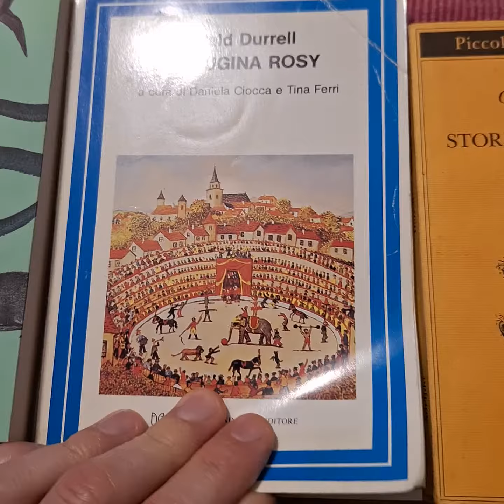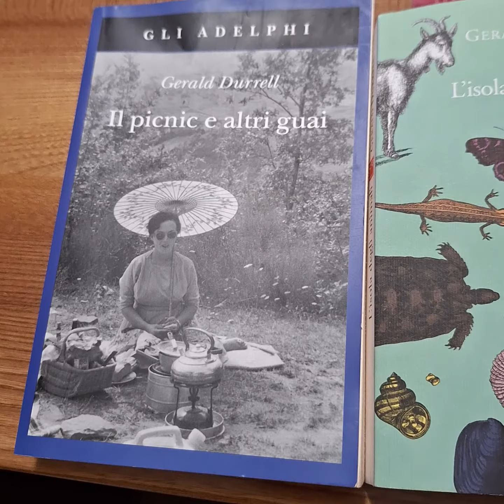I libri del naturalista Gerard Durrell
Ho parecchi libri di G. Durrell, mi hanno ispirato molto per le mie uscite fotografiche.